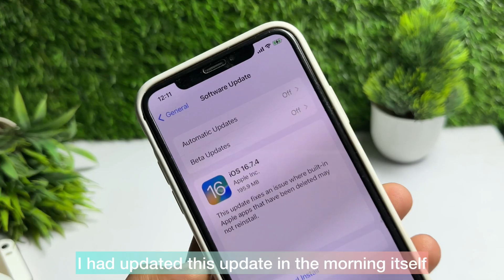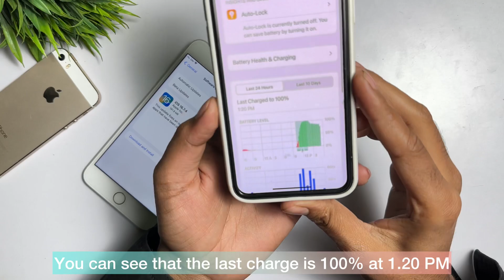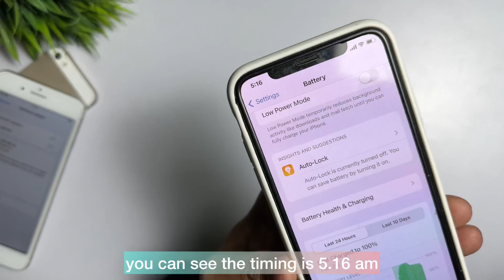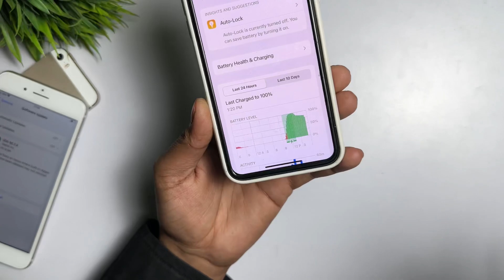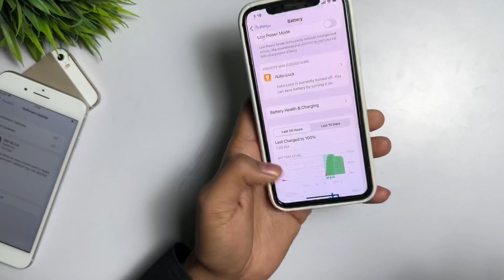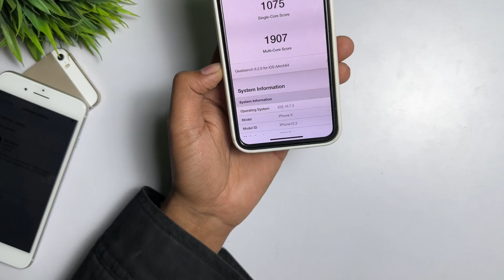iOS 16.7.4 Features | iOS 16.7.4 Update | iOS 16.7.4 New Features | iOS 16.7.4 Battery Test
1.ios 16.7.4 features
2.ios 16.7.4 new features
3 ios 16.7.4 features in hindi
4 ios 16.7.4 features hindi
5.ios 16.7.4 update not showing
6.how to install ios 16.7.4 update

➤ Your Queries 🟢
1.ios 16.7.4 features
2.ios 16.7.4 new features
3 ios 16.7.4 features in hindi
4 ios 16.7.4 features hindi
5.ios 16.7.4 update not showing
6.how to install ios 16.7.4 update